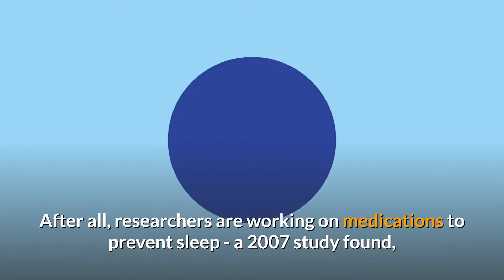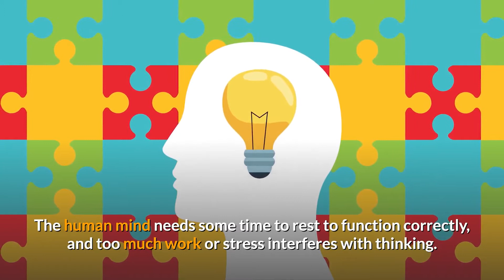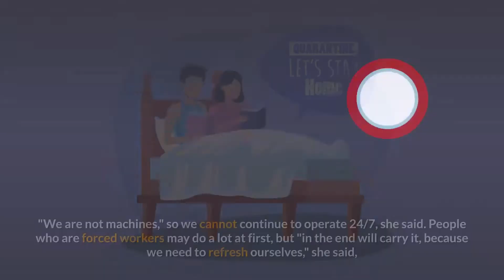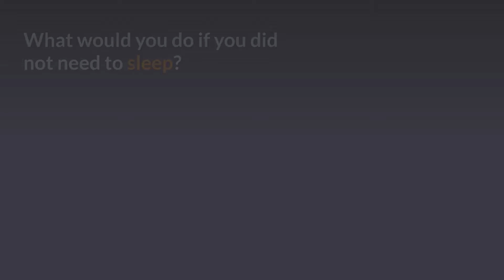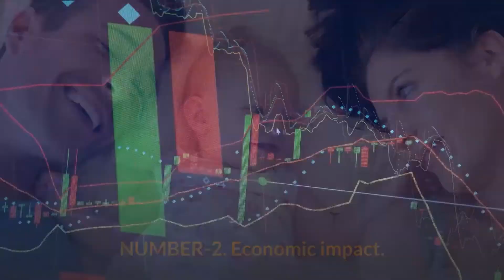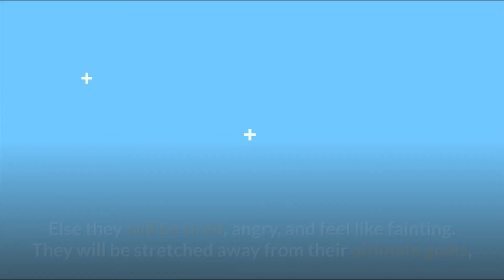How Long Can You Survive Without Sleep?| How to Survive Without Sleep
If you've been dragging on all night, you know it's not you the next day.

And you have probably cried about the need for 8 hours to close your eyes.

What if you were to take a drug that would help you to feel better?

After all, researchers are working on medications to prevent sleep - a 2007 study found that nasal spray containing the hormone orexin-A reversed the effects of sleep deprivation in monkeys.

Where Number-1 seems so obvious but will shake your world, watch till the end to disclose this mystery, and please like, share & subscribe to our channel for more articles like this.

"People don't see what kind of sleep relationship we have," said Mairead Eastin Moloney, a sociologist and assistant professor of sociology at the University of Kentucky. "Sleep has shaped our lives," and we also plan our sleep in our social community.

Here are some ways people's lives could be different if there were a cure for sleep.

NUMBER-6 Will there be more productivity?

Many people think that they could have been more productive if they had more time. So in a world without sleep - when people have eight more hours a day - it is tempting to suggest that they will do more, and society will solve more problems. But experts say many people will not make the most of this extra time.

NUMBER-5 Changes in work plans

Expectations around work can also change. Without the need for sleep, your manager may have reason to wonder why you did not respond to the email at 3 p.m.

Sleep deprivation "changes people's expectations for how long they can work without leave," said Catherine Coveney, a global health researcher at the University of Sussex in the United Kingdom.

NUMBER- 4 Working Shifts

As part of the research project, Coveney asked people in various fields what they thought would happen if there was a replacement drug. He found that people who work during the day and night shifts (such as doctors, nurses, and police) are worried about this idea. "They were worried about being exploited and employers putting pressure on their employees to work longer hours and make more shifts in the name of economic productivity, where social and health workers would lose."

NUMBER-3 Relationship issues

Sleep treatment can also affect relationships. Although people like to spend time with loved ones, spending too much time with their children or other important things can be wrong.

"When everyone is awake and working, when do you find time to relax, when do you get a break from what's close to you?.” "People are a little tired" if they don't have time away from their loved ones - something that often brings sleep, he adds.

On the other hand, some people may lose contact with their families if sleep-deprived methods, such as bedtime reading, disappear.

NUMBER-2 Economic impact

While sleep deprivation may provide an additional opportunity to make money, it will also provide more opportunities to spend money. For example, people will need to burn their homes 24 hours a day and eat more food, Coveney said. "A world without sleep will need resources to keep it afloat," he said.

NUMBER-1 Health effects

Health is everything. Without health, we are nothing. On average human beings needs 6-8 hours of sleep to function their bodies properly. Else they will be tired, angry, and feel like fainting.  They will be stretched away from their ultimate goals, leaving them depressed, tailored, and irritated. Their focus would also diminish comparatively effecting their lives on personal and professional fronts.

Stopping sleep can also have health consequences. Sleep problems have been linked to many health conditions, including obesity and heart disease. Even if a drug allowed people to work without sleep, that would not remove the risk of these other health conditions linked to insomnia.

While psychologically, there may be more time to go to the gym, people tend to things that bring happiness.

"Even though people have time to make healthy decisions, most of the time, most of us do not."

Query Resolved:
- What Happens To Your Body And Brain If You Don't Get Sleep | The Human Body
- What If You Stopped Sleeping?
- What Happens to Your Body on Little Sleep?
- Insomnia Remedies For When You Can't Sleep
- What If We No Longer Needed Sleep?
- What If You Stopped Sleeping for a Week?
- Sleep, Anxiety and Insomnia: How to Sleep Better when You're Anxious
- What Happens When We Don't Get Enough Sleep - Scary Effects of Sleep Deprivation (animated)
- Sleep Deprivation and its Weird Effects on the Mind and Body
- How To Survive A Day On No Sleep
- Can You Die From A Lack Of Sleep?
- Insomnia: why can't I sleep?